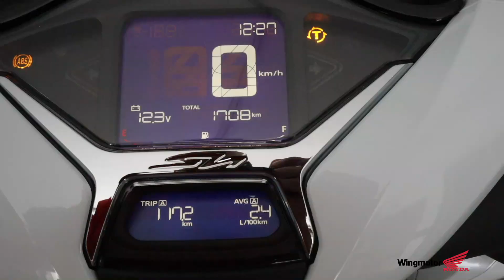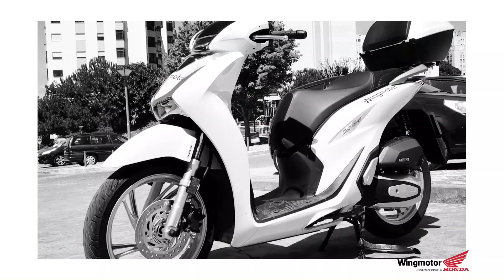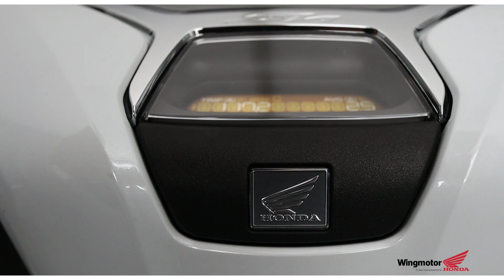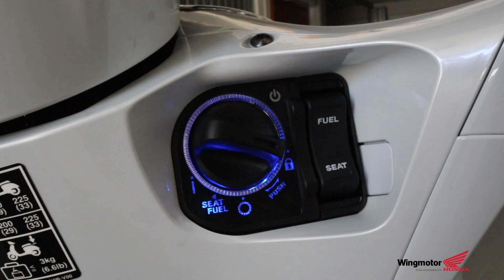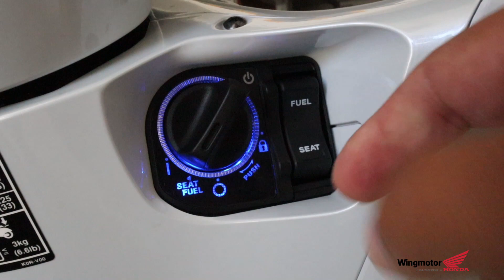★🔥🔴 Honda SH 125 ★ Review & TestRide ★🔥🔴 - PORTUGUES 💯✅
A scooter de roda-alta da Honda, excelente opção a SH 125

Resumo
00:00 - Intro
00:13 - Apresentação SH125
00:54 - Na Estrada
11:56 - Planos da SH125
13:10 - Especificações técnicas

Preço: 3.800€ na versão com topbox e 3.990€ com topbox e chave inteligente.